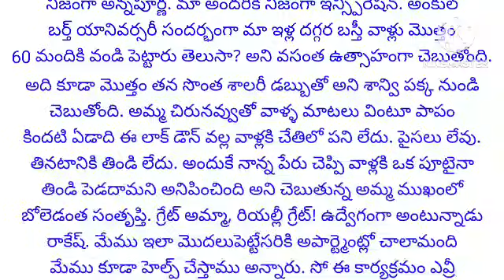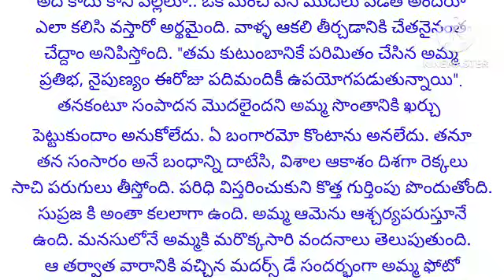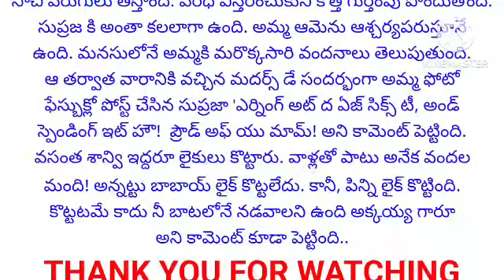అమ్మ ప్రతిభ నైపుణ్యం ఈరోజు పదిమందికి ఉపయోగపడుతున్నాయి | Telugu Quotations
ఆడపిల్ల జీవితం
స్నేహం
ప్రీతి
వ్యక్తిగత సంబంధాలు
బంధం
ముఖ్యం
ప్రెమ
అంతర్వార్తలు
సహాయం
హృదయం
భార్య భర్తలు కథలు
నీతి కథలు
భార్య బానిస కాదు
నీతి కథలు
తాళపత్ర నిధి

emotional story
heart touching story
inspirational stories
moral stories
heart touching stories
Telugu story
motivational stories
inspirational stories
lessionable stories

prema kathalu
prema kavithalu
kavithalu
manchi matalu
jeevita sathyalu
love quotes
Telugu Quotations
teluguquotations
best quotations telugu
telugu quotations

motivational quotes
inspirational quotes
Telugu facts
voice of dpnnaidu

కనీసం నా వాళ్ళు వచ్చి పోయే హక్కు కూడా లేని ఆ ఇంట్లో నేనిక ఉండలేను